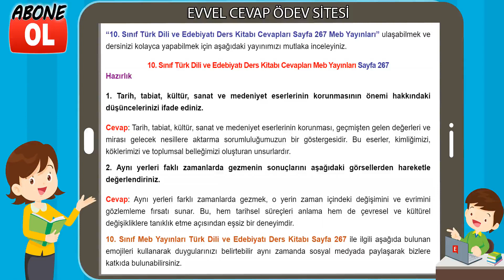10. Sınıf Türk Dili ve Edebiyatı Ders Kitabı Cevapları Meb Yayınları Sayfa 267